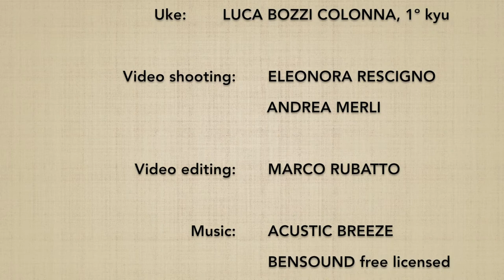Katatedori JUJINAGE - Marco Rubatto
Forma di base (kihon) e forma fluida (ki no nagare) di "presa al polso e proiezione a braccia incrociate" (katatedori jujinage)

Basic form (kihon) and fluid form (ki no nagare) of "hand grab and crossing throw" (katatedori jujinage)